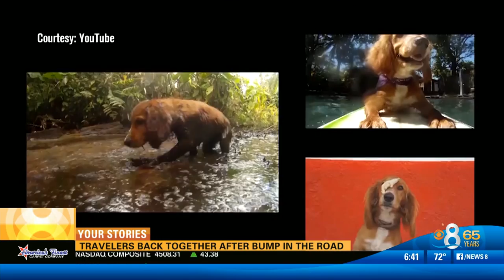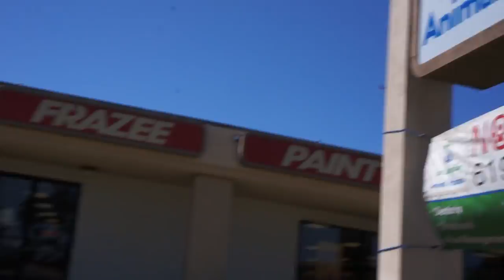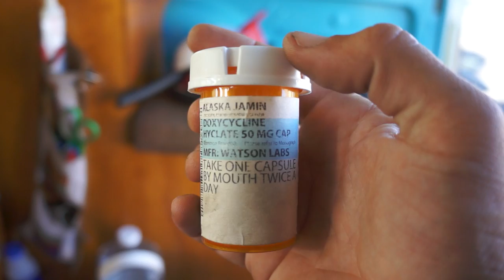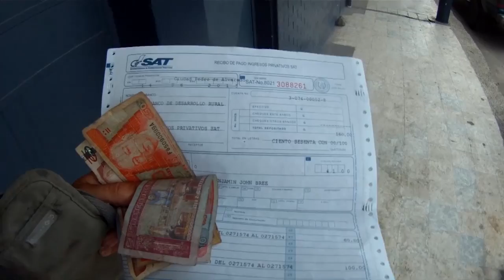STREET DOG TURNS WORLD TRAVELER // Hasta Alaska // S04E02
The story of a South American Street Dog from Peru who became a world traveler and spent 1000 days heading north across the Americas.

This is a special episode looking at the life (so far) of one of the greatest Travel Dogs on the planet.  So named, "Alaska" (after the destination that she is trying to get to) is an an English Cocker Spaniel // Latina Street mix from Lima, Peru.

This Awesome dog has been living and traveling in a VW Bus her whole life, 4 years crossing the planet through South America, Central America, and now the USA.

In this special episode, we see the first part of this incredible journey from Alaska's perspective, including her dramatic arrival in San Diego, USA

"Across The Planet One Paw At A Time"

// Videos, Stories, Pictures and more

// Like for daily pictures and drama

// Great pictures and stories from the project

♞ Alaska the One and Only Traveling Peruvian Street Dog!

// Picture & stories from your favorite celebrity dog

▷ Our Current Main Camera
▷ Our Current Favorite Lens
Our Current Action Cam
▷ Our Current Content Creation Software
▷ Our Current Editing Laptop
▷ Our Current Glider
▷ Our Current Drone
▷ Travel Tripod
▷ Studio Lighting
▷ Our Current Stabilizer
▷ Our Current Audio Recorder
Our Current Main Camera Microphone
▷ Our Current Lav Microphones